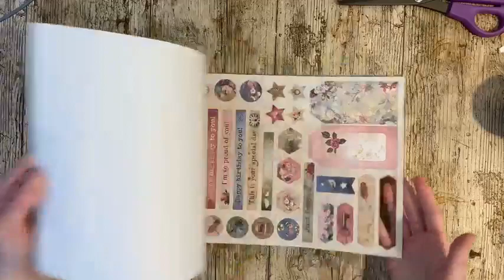FBLive - DIY Block door Rianne - 26 april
Tijdens deze uitzending gaat Rianne aan de slag met het DIY block Vintage Roses.